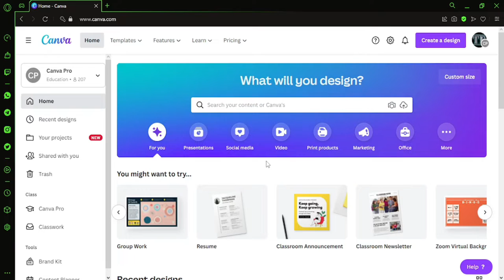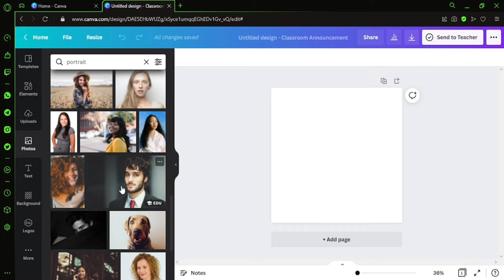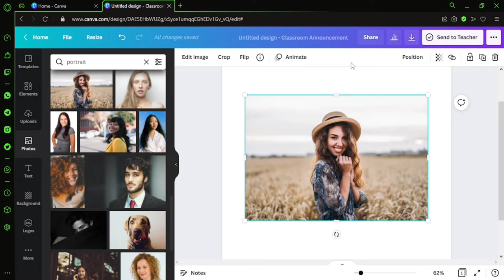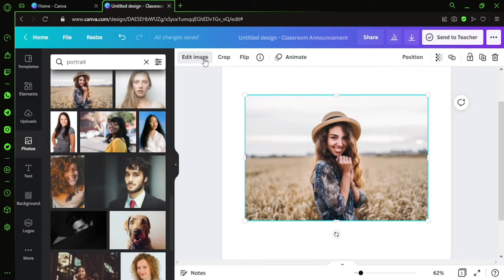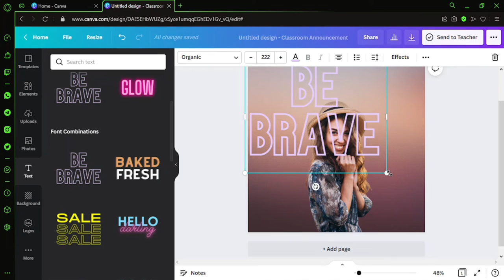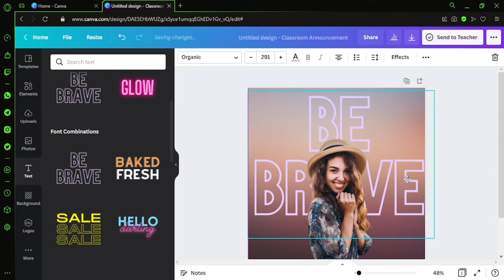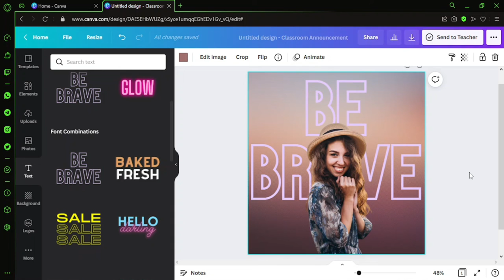How To Remove Background Using Canva | Step-By-Step Guide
Here's our 2022 new video on how to remove background in Canva Pro! In this step-by-step tutorial, you will learn how to easily and quickly remove the background of your pictures so you can use your cut-out main character on any other background of your choice (or without any at all and opt for transparent background). That's my word! ;D